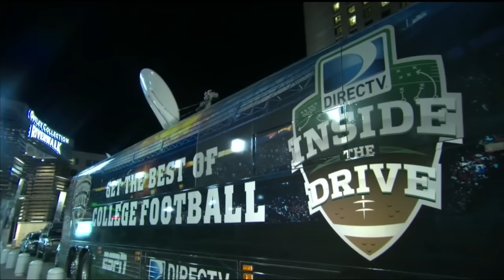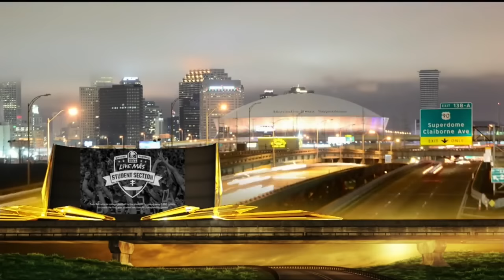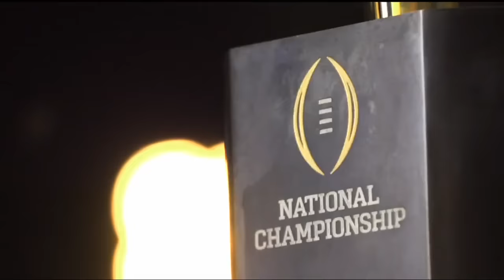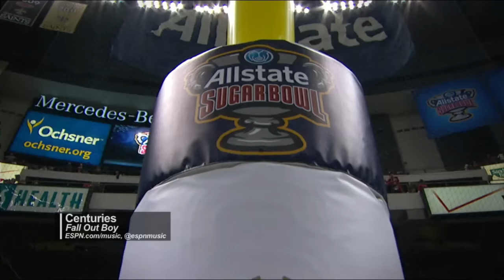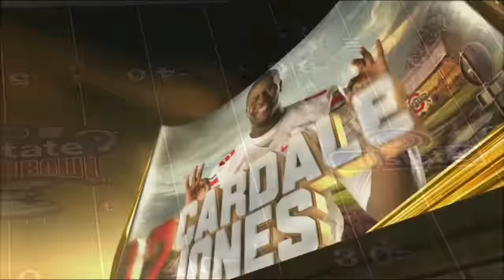2014-15 Sugar Bowl - #4 Ohio State vs. #1 Alabama (HD)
Full game: 2014-15 Sugar Bowl - #4 Ohio State vs. #1 Alabama. This is the Inaugural College Football Playoff. This game is presented in its original broadcast. All commercials and halftime removed. 720p